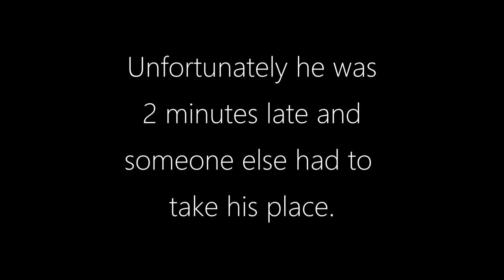Lord Bates resigns after being two minutes late. (Subtitled)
This is a speech given under some stress, you will see how Lord Bates starts sentences that he does not finish, or he changes them as he goes.
As for the language, remember that in the House of Lords you don't use "you" to adress other members. You refer to them as "the Noble Lady " or "My Noble friend" or similar.

Vocabulary:
-Leave (permission)
-Despatch Box, the actual  box containing important Government documents. For most uses we spell this word  "dispatch" but the spelling "despatch" is favoured for Government uses. (See the boxes in the first season of "The Crown")
-Resignation. Giving notice to your superiors that you don't want to continue performing a job.
-The speaker of the house chairs debates and is supposed to be politically neutral. A House of Lords whip, unlike a house of Commons Whip or their American counterparts (House of Cards, anyone?) answers questions and replies in debates.
-Hear Hear! Short for "Hear her!" or "Hear him!". Expresses agreement with the person speaking.